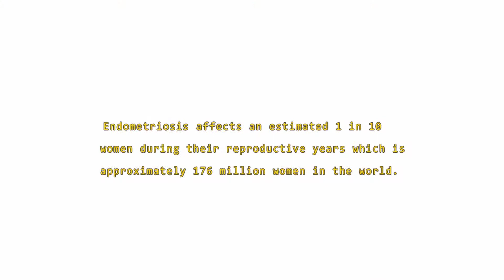Inside the Invisible Pain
“Inside the Invisible Pain,” piece has been so dear to me, not only because it’s one of the first of its kind in the world but also because it represents every single endo warrior out there. It shows what an endo warrior goes through internally with endometriosis and demystifies the myth that it’s all in your head!!!

It has taken a lot of thought process, creativity, trial and error, multiple recordings and an insane amount of emotions whilst creating “Inside the Invisible Pain”

Inside the Invisible Pain was created using styrofoam sheets to depict the inner mid torso of a girl/ woman with endometriosis and brought to life through paint and various techniques and textures. The veins and arteries are inflamed, the ovaries have cysts, the intestines are somewhat ruptured, the barbed wire represents the shooting needle like pain, the sound of fire represents the burning sensation during periods and flare ups, the adhesions are covered in blood and there’s bruising around them.

Endo warriors look fine on the outside but what we go through on the inside is a completely different horror movie.

We have filmed a Virtual Reality (VR) Piece too which I will release in a few days and is best watched with a VR headset to get the full experience or as a 360 on YouTube. Link is in bio.

I cannot thank @dr_vimeebindra enough for her actual picture and video references and encouragement for creating the art work for this piece.
P&B for their unconditional support.

Lastly I cannot thank @therealedugee Of Bingi Media for not only walking this journey with me but making this project come to life in the most amazing and impactful way possible.

Endometriosis is more than just a painful period. It is an excruciating chronic illness that robs you of a lot but also gives you an incredible powerful world based sisterhood!

Turning pain into power into purpose.

Dedicated to every endo warrior out there. We have endometriosis, but we are not endometriosis! endometriosis endometriosisawareness endowarrior endosisters invisibleillness pain empathy strength courage art nevergiveup videography thankful grateful blessed 🙏🏻💛🙏🏻🎗🙏🏻